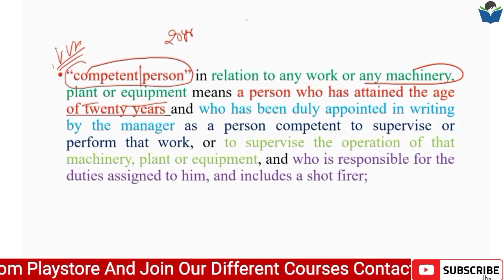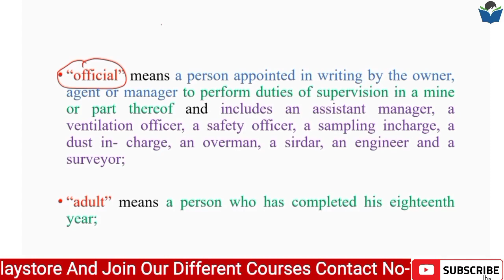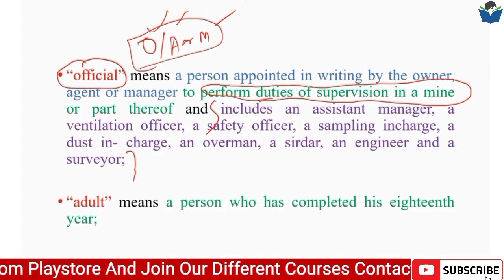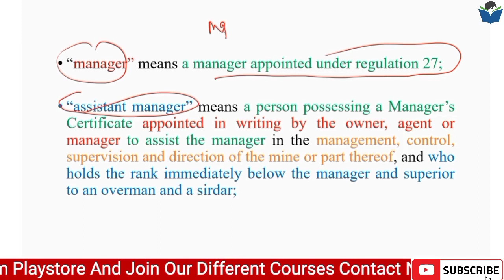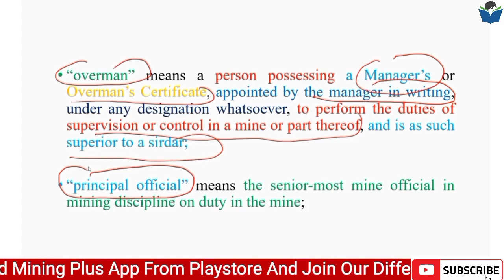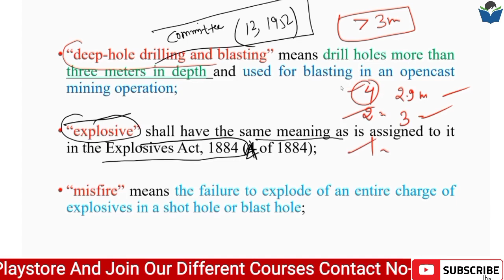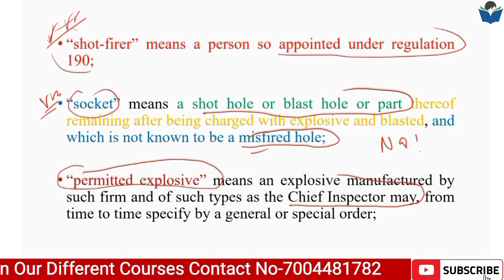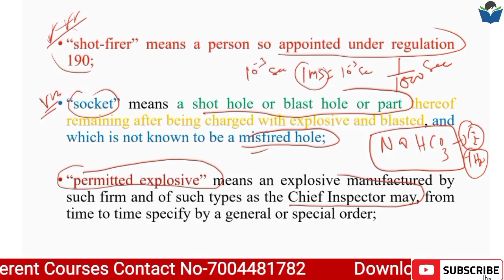New Batch II Mining Sirdar II OM II Mines Inspector II Lec 2 II CMR II PART 3 II Definition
Download Mining plus App from playstore

✓ Live classes
✓ Mock Test
✓ Recordings
✓  Study materials

👉 आप किस परीक्षा की तैयारी शुरू करना चाहते हैं?
GATE, Mining sirdar, Overman, First or second class Manager's exam/Mines inspector exam/District Mining officer Exam/Mineral development officer exam etc